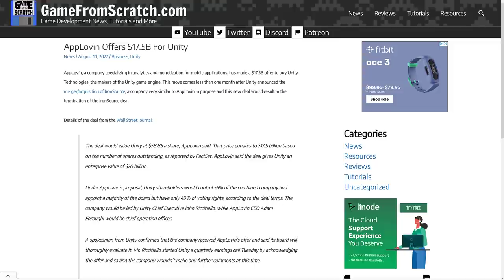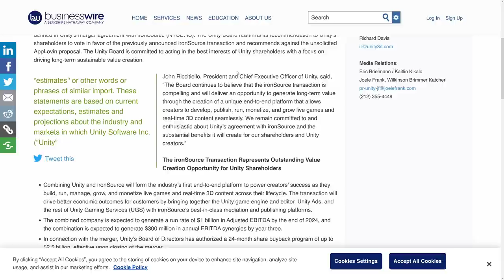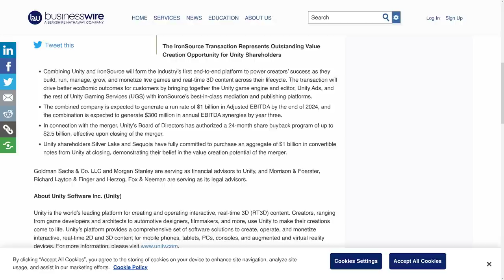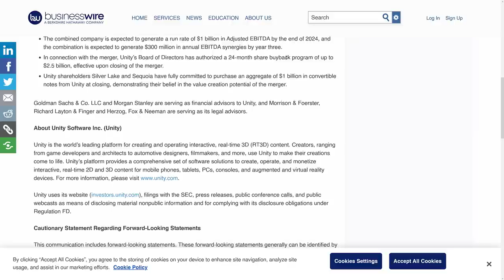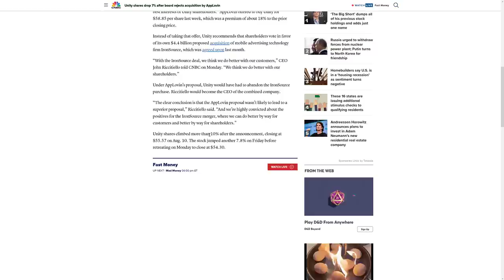Unity Say No $20 Billion Merger with AppLovin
The end of last week, during the Unity earnings call they announced they had received a merger proposal from AppLovin, valuing the company at $20B.  Today they have formally declined that offer, announcing they will continue with the previously announced ironSource merger.